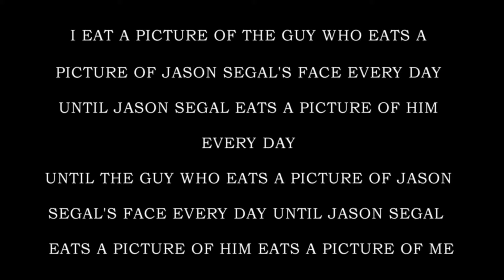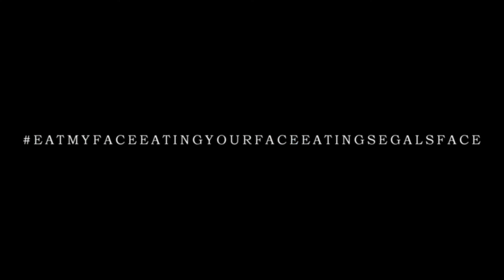I Eat a Picture of Jason Segel Guy Eating Jason Segal Everyday Until He Eats A Picture of Me. Day 1